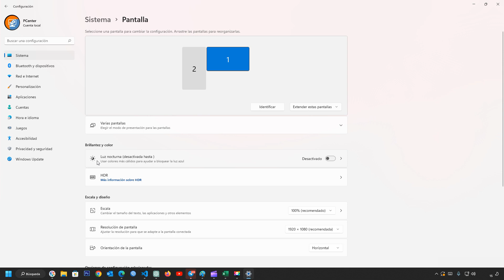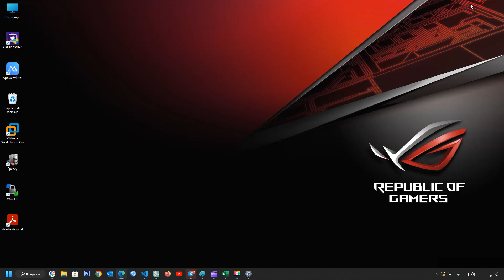Cómo activar la luz nocturna en Windows 11 | Reduce la fatiga visual y mejora el sueño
¿Pasas muchas horas frente a tu PC y te preocupa la fatiga visual y la calidad de tu sueño? Descubre cómo activar la función de luz nocturna en Windows 11. En este tutorial, te mostramos paso a paso cómo ajustar la configuración y reducir la luz azul emitida por tu pantalla. Mejora tu comodidad visual y promueve un sueño más saludable con la luz nocturna de Windows 11.